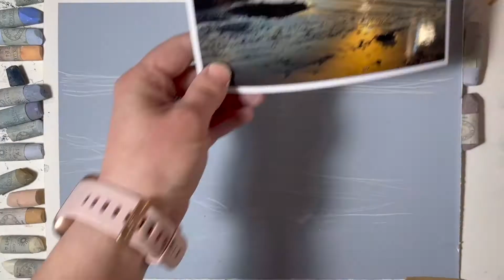Golden Sands - Newly released, draw along with me, demo. Details below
This is an example of the real time demos that are available on my website. I'm an Associate Artist for Unison Colour, these paintings are created with their handmade pastels.

I have a Facebook page with my work and a Group, Art Online, for people who are interested in accessing my workshops.

My instagram page has more examples of recent artwork.

My favourite pastels and tips are here.

I like Sennelier for animal portraits but it doesn't like water. I use Art Spectrum for my seascapes as it copes well with water or vodka washes.